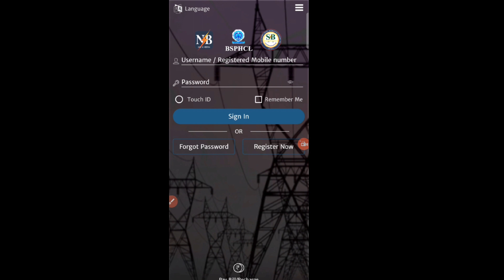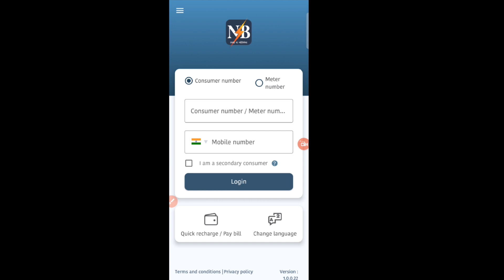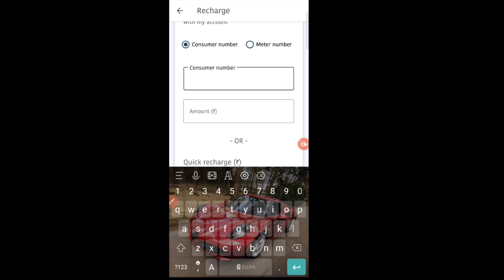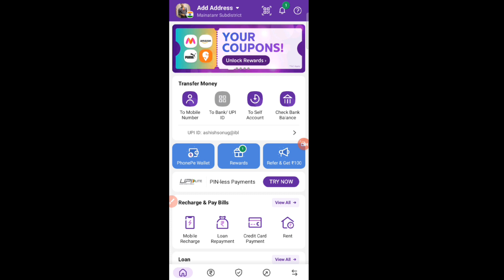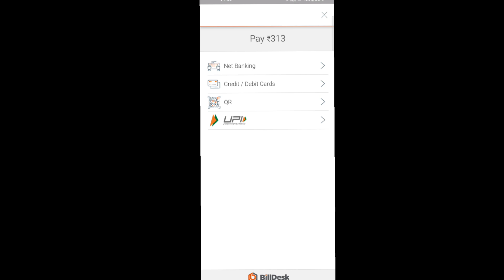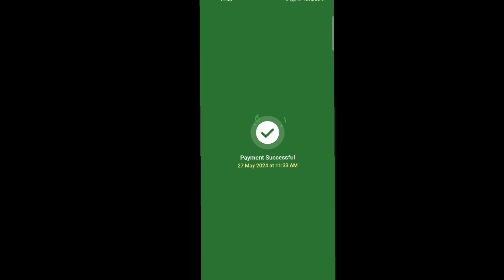Bijali Bill Recharge Kaise Kare 2024 | Online Bijali Bill Pay Kaise Karen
google pay se bijli bill kaise pay kare
bijli ka bill kaise check kare mobile se
bijli bill kaise check kare 2024
csc se bijli bill kaise jama kare 2024
bijli bill online payment kaise kare
bijli bill check kaise kare 2024
csc se bijli bill kaise jama kare
electricity bill kaise check kare 2024
smart meter ka recharge kaise kare
bijli smart meter recharge kaise kare
bijli smart meter ko recharge kaise kare
bihar bijli smart meter recharge kaise kare 2024
smart meter online kaise recharge karein
bihar bijli smart meter ko recharge kaise karen
bihar bijli smart meter recharge
smart meter recharge kaise kare
smart metre ka recharge kaise kare
bijali smart metre kaise recharge karen
bijali smart metre kaise recharge karen apne phone se
bijli bill recharge kare

I Am From W.C Bihar (India)